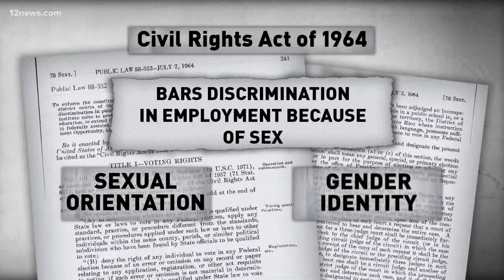Supreme Court looking at protecting civil rights for transgender workers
Under federal law it is illegal to discriminate against a woman at work. It is not illegal to discriminate against a transgender woman doing the same job. Transgender advocate, Brianna Westbrook, says she's seeing that first hand. She can't find a job in a business that starved for workers. She's hoping a case before the Supreme Court changes the law.